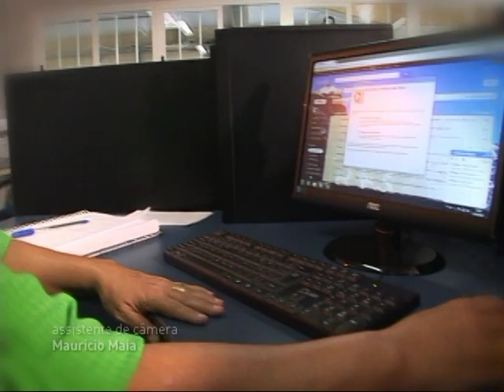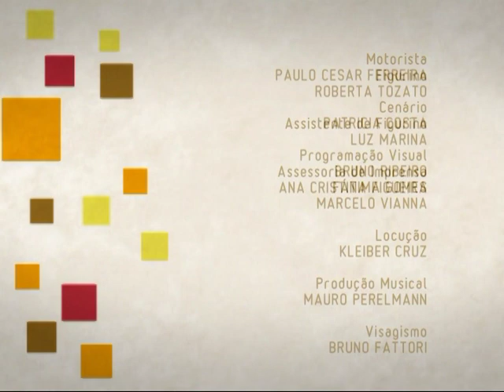Ligado em Saúde - Ergonomia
Imagina adoecer por conta do seu ambiente de trabalho? Doenças podem ser evitadas com ações de ergonomia. O que é essa ciência? Como ela pode ser aplicada no trabalho? Assista no Ligado em Saúde.